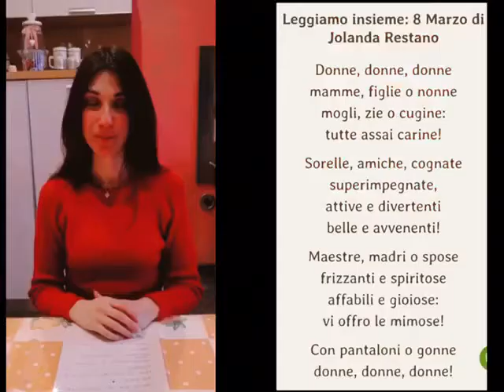Comunicare, esprimere con la Lingua dei Segni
con  Alice Sarti - psicologa, esperta in disabilità sensoriali
a cura di Associazione Culturale Athéna